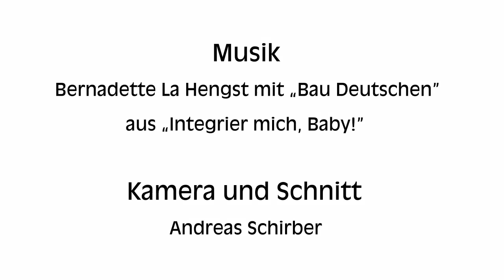Hinter der Bühne: Tilo Werner und Axel Olsson Fotoshooting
Einblick in das Fotoshooting für die Bilder des Thalia Theater Spielzeithefts 2012/2013.